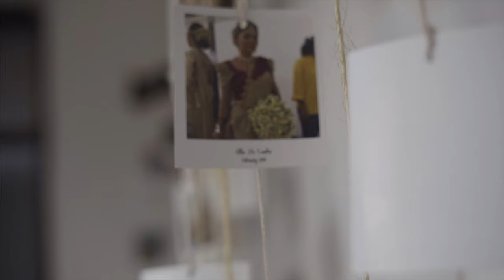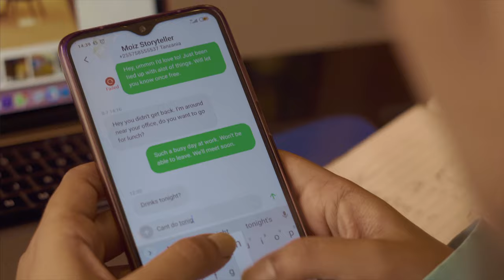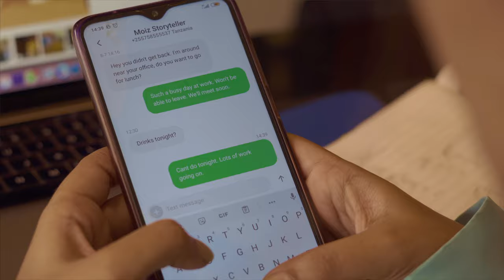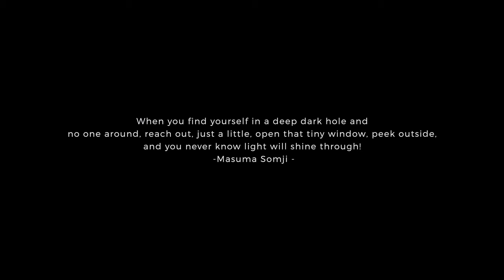MASUMA: My journey, My story⁠.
A short film based on true events.⁠
From the makers of the "BLEED"⁠
Produced and Directed by Moiz Husein⁠
Thank you Nikki Aggarwal @cbd_hotel @novezamaxi @cocondolls for the location shoot.